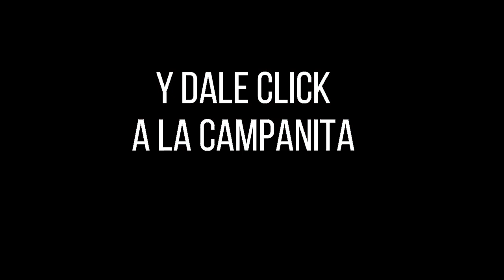CULONA DÍA Resultado del SÁBADO 05 de febrero de 2022 ✅🥇🔥💰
Hola buenas tardes, te presentamos los resultados de las loterías y chances en Colombia, vamos con el Resultados del Chance Culona día del SÁBADO 05 de febrero de 2022.